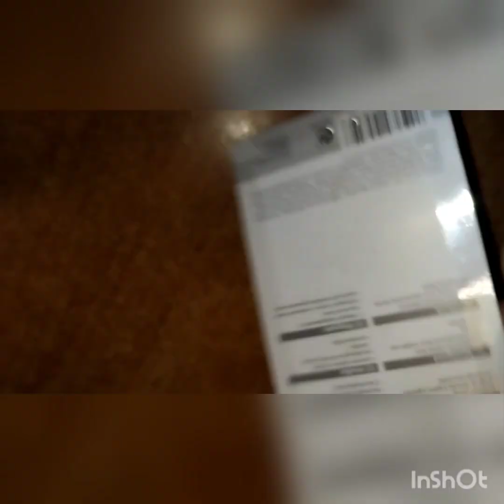Trixie 45749 Игрушка для кошек мышь с кошачьей мятой (2 шт)